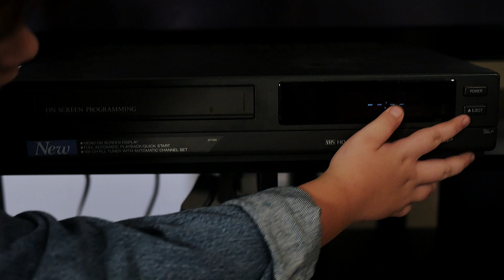Fast Forward Rewind: June 2023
Join Kyle and Kristin in another Fast Forward Rewind, an information video series that will be uploaded monthly about those happenings in the life of our church. Things that are happening in the future and things that happened in the past.

FAST FORWARD
0:00 Intro
1:03 New Believers Class
1:15 Hot Wheels Family Fun Day
1:43 Praise and Worship Night
2:10 Daddy and Daughter Dance (Hosted by Arts in Motion)
2:57 Cultivate Summer Kick Off BBQ
3:33 American Red Cross Blood Drive

REWIND
4:05 Helping Hands Scholarship Program Benefit Dinner
4:45 National Day of Prayer
5:01 Friends For Life Pajama Party
5:17 Men's Breakfast (w/ Rob Maaddi)
5:36 Family Ministries Mother Daughter Tea
6:09 Shall Never Thirst Spring Banquet
6:40 Outro